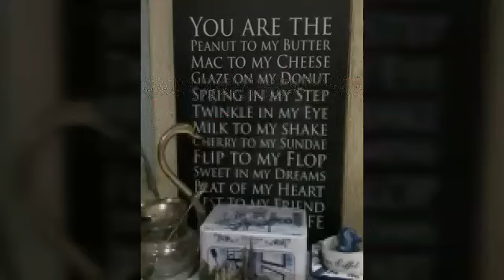MAKE OVER KAMAR ANAK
Assalamu alaiku... kali iniaku make over dapur dan kamar tidur anak perempuan, mohon maap msh pemula , nanti aku buatkan yglbh lengkap dan lebih bgs bun, terimakasih sudah mampir di channel aku 🙏🥰